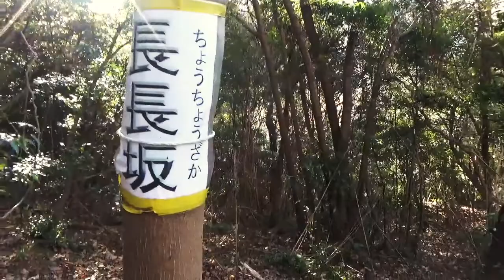宝篋山に辿り着けず 2020 12 20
常願寺コースで宝篋山を目指しましたが、日頃の運動不足にもかかわらず登山を甘く見ていて予定の行程を踏破できませんでした。尖浅間山頂で引き返しました。2020年12月20日。